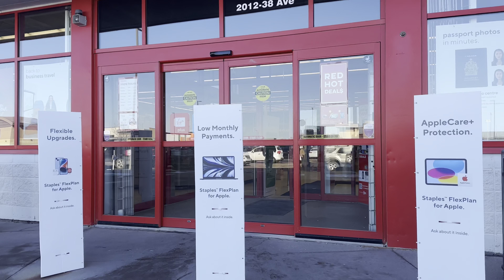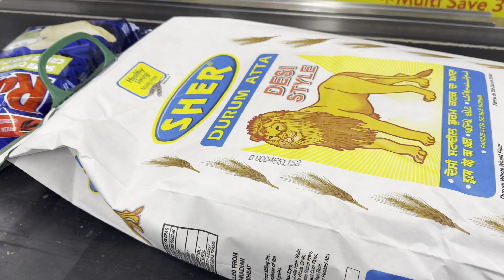Weekend Vlog 1 | Cooking Manchurian and Veg Hakka Noodles | Weekly Routine